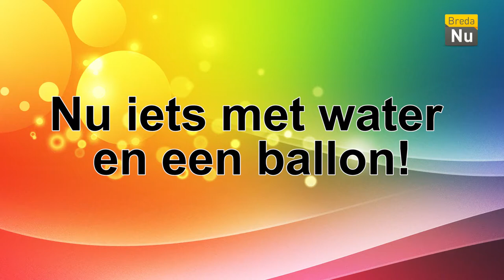Sill Yolo Mann - Ballon Experimenten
Nieuw op BredaNu: Sil Brandsma met z'n eigen VLOG. Check ook zijn YouTube kanaal: Sill Yolo Mann